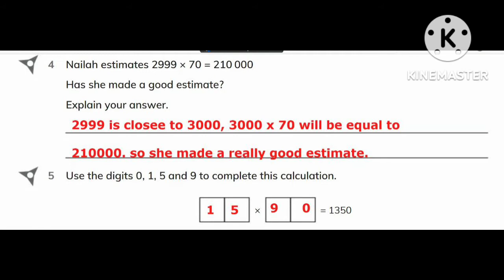Ex:10.1 solved Cambridge Primary Mathematics